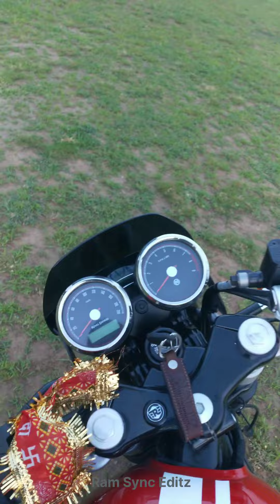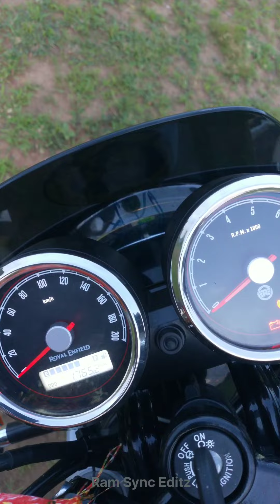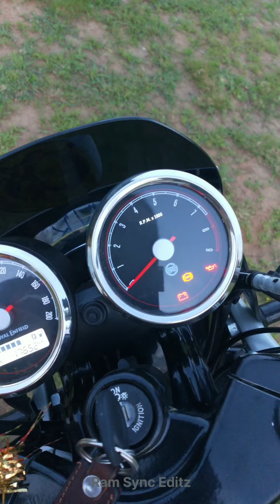Simple Problems with Continental GT 650. motovlog #reaction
This is just a common issues which I came across while riding. All in all GT is ❤️, no doubt about it.